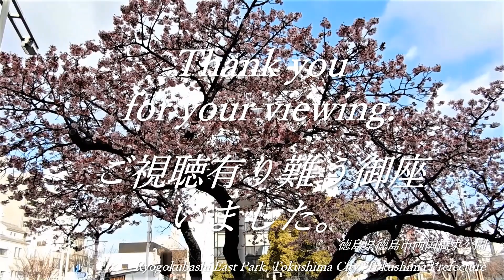🌸桜 徳島市 両国橋南詰新町川公園の桜 Cherry Blossoms at Shinmachigawa Park South end of Ryogoku Bridge in Tokushima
この動画のシナリオは、つぎのＵＲＬで公表しています

徳島市の両国橋の南詰に在る新町川公園の中央に寒桜の木があります。
There is a Winter cherry tree in the center of Shinmachigawa Park, which is located at the south end of Ryogoku Bridge in Tokushima City.
この桜の木は、毎年、他の桜より一月ほど速い2月11日の祝日の建国記念の日頃に、桜の花を咲かせます。
This cherry tree blooms every year around the National Foundation Day on February 11, a month earlier than other cherry blossoms.
寒桜は、一月ほど後に訪れる春への期待へと、人々を誘います。
Winter cherry blossoms invite people to anticipate spring, which will arrive about a month later.

関連ページ　Related page

関連動画：YouTube
🌸桜 徳島市の桜🌸 Cherry Blossoms in Tokushima City

🌸桜 徳島市 両国橋南詰新町川公園の桜 Cherry Blossoms at Shinmachigawa Park South end of Ryogoku Bridge in Tokushima City

🌺桜 妙見山周辺等 0330R03 鳴門市Cherry blossoms Myokensan Pa　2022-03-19 up

🌺桜 徳大農園・前山公園 向麻山公園 0329R03石井町 鴨島町Cherry Blossoms 　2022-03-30 up

🌺桜 路傍の花見など0322R03石井町と神山町Cherry blossom viewing al　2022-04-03 up

good bye.
さようなら。